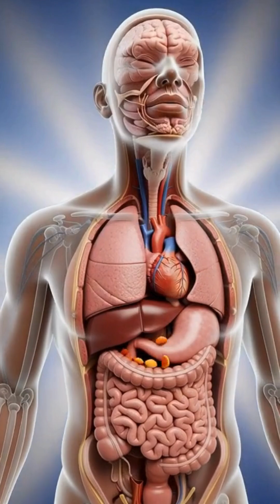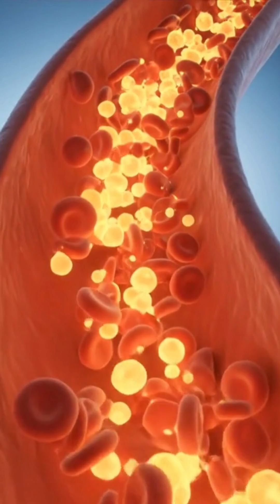What Happens Inside Your Body After Eating a Peach?facts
What happens inside your body when you eat a peach in this cinematic 3D anatomical video. From digestion to nutrient absorption, this video reveals the full journey of peach nutrients through the stomach, intestines, and bloodstream.

Learn how peach vitamins, antioxidants, and natural sugars benefit your brain, muscles, and gut health, while also highlighting possible side effects like mild stomach irritation, bloating, or allergic reactions.

This video is perfect for anyone interested in human anatomy, nutrition, healthy eating, and 3D medical visuals. Watch how the digestive system processes peaches, how nutrients energize your organs, and how a simple fruit can impact your overall health.